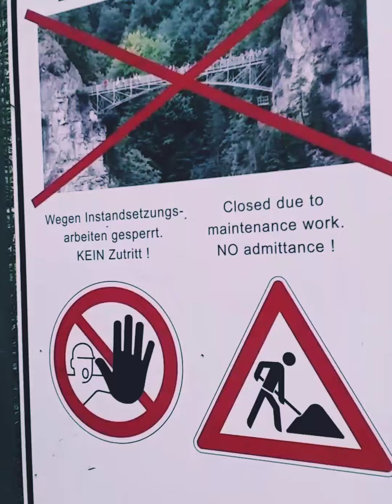Neuschwanstein Castle, Forggensee , Germany 🏞⛰🗻💙🏰 🏘🇩🇪